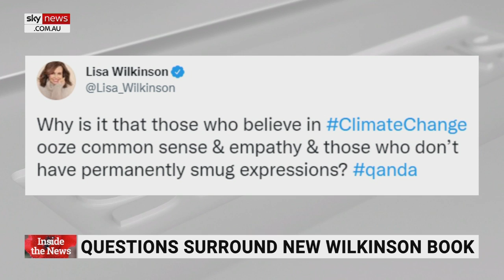Lisa Wilkinson’s credibility taking a ‘big hit’ following release of autobiography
Lisa Wilkinson’s autobiography is a 500 page “woe-is-me waffle,” according to Sky News host Rita Panahi.

“Wilkinson’s credibility has taken a big hit following the release of her book,” Ms Panahi said.

“To begin with, her claims that she was ostracised and ignored by her Today Show co-host Karl Stefanovic on one occasion were refuted when a video of that episode showed him being warm and friendly towards her.

“And remember the claims that her acrimonious departure from Nine in 2017 was about her being a victim of the gender pay gap? Wilkinson was paid more than Stefanovic for six years.

“In addition to being, shall we say, not entirely accurate with her recollections, she’s insufferably sanctimonious.”